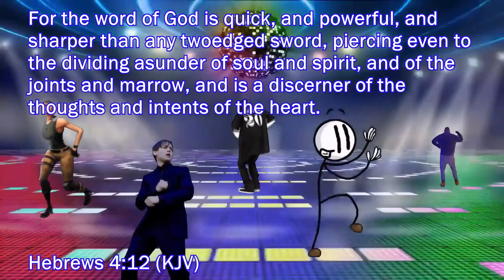WHEN DOES THIS MADNESS END?! | One Night at Flumpty's 3 | (Part 3)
One Night at Flumpty's is a dark horror game that puts players in an office. As the night wears on, a number of weird monsters come out to play with murder on their minds. If you want to find out just how terrifying a giant egg with teeth can be, make sure you check out One Night at Flumpty's.

SA~